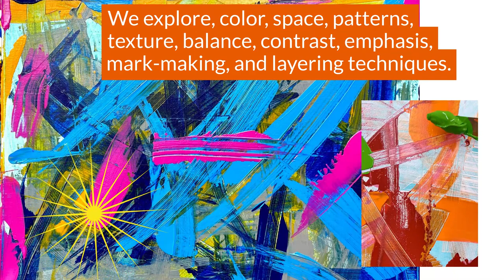TAL ART STUDIO — Abstract Painting with Palette Knives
TAL ART STUDIO — Abstract Painting with Palette Knives led by instructor extraordinaire Ligel Lambert, M.Ed., MFA.